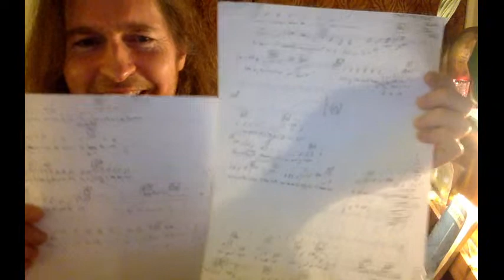Devon Burns Night 2021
Livestream No.3, this time celebrating 25th January, Robert Burns Night! Join in and celebrate with music inspired by Burns' poems, Scotland and other tenuously-connected people & places! Bring along your haggis, neeps & tatties, or perhaps just a wee dram... See you over the border :)